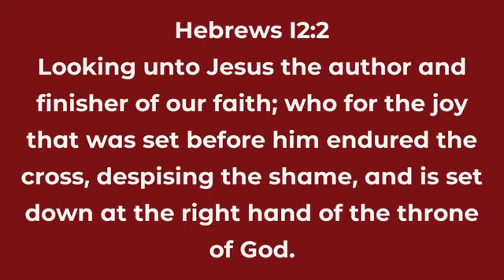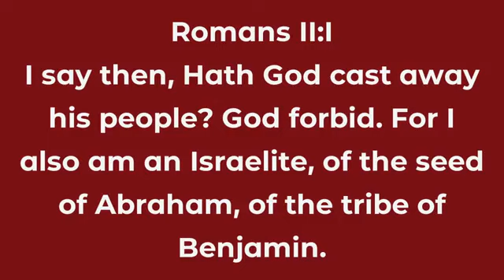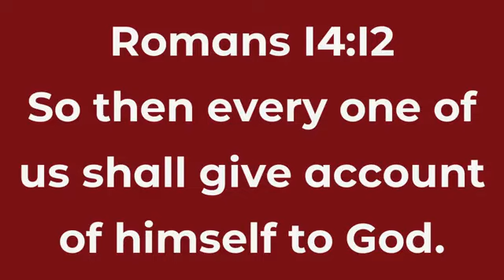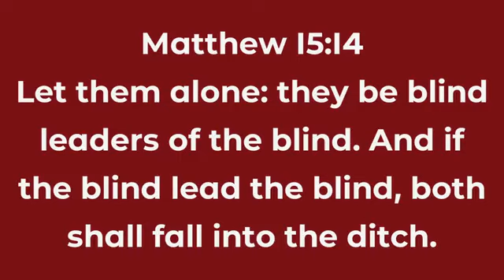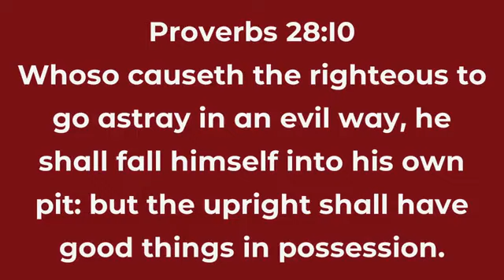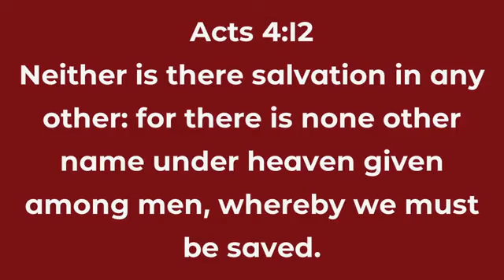08/10/2023 Thursday Evening: Pastor Gandy "Looking At Jesus Instead of Others" Heb 12:2 Rom 14:11-12